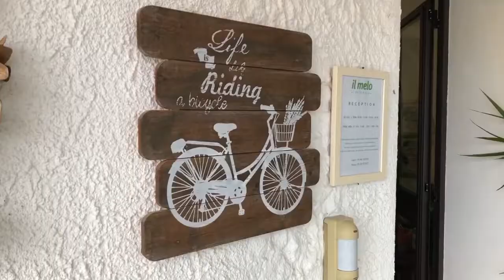LIFE SIC2SIC SARDEGNA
Cos'è il progetto LIFE Sic2Sic? Cos'è la Rete Natura 2000?
Questo video racconta il secondo anno del progetto, attraverso lo straordinario patrimonio di biodiversità della Rete Natura 2000 della Sardegna.
Il tutto compiuto pedalando

e segui il nostro Canale Youtube